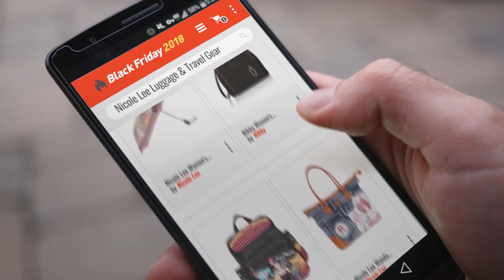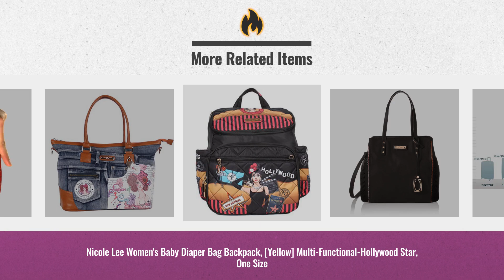Save Big On Nicole Lee Luggage & Travel Gear | Early Black Friday Deals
New! 2019 Black Friday / Cyber Monday Luggage Bags Deals and Updates.

Add to Cart to Get Black-Friday/Cyber-Monday Price Alerts:
Black Friday / Cyber Monday Nicole Lee Fiona Rolling Business Tote, Bicycle, One Size by Nicole Lee

Black Friday / Cyber Monday Nikky Women's Spacious Black Shopper Bag Shoulder, One Size by Nikky

Black Friday / Cyber Monday Nicole Lee Women's Baby Diaper Bag Backpack, [Yellow] Multi-Functional-Hollywood Star, One by Nicole Lee

Black Friday / Cyber Monday Nicole Lee Wanda Denim Print Overnighter with Laptop Compartment, Sunny White, One Size by Nicole Lee

Black Friday / Cyber Monday Nicole Lee Print Cross Body Bag, Sunny White, One Size by Nicole Lee

Black Friday / Cyber Monday Nicole Lee Women's Automatic [Vintage European Stamp Print] Push Button Foldable 12" Inch by Nicole Lee

Black Friday / Cyber Monday Nikky Crossbody Women with Flap Top Studded [Brown] Shoulder Bag Cross Body, One Size by Nikky